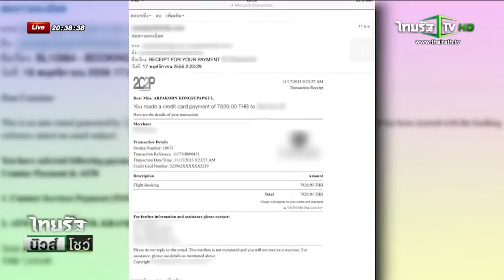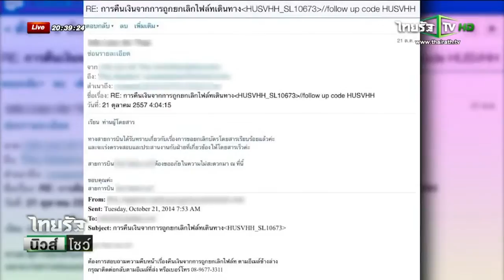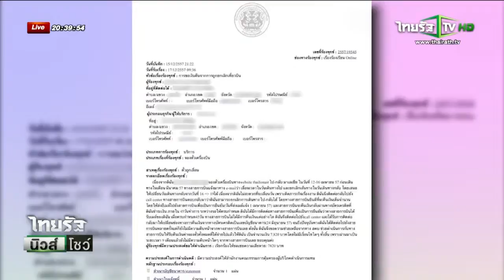Thairath TV : ปัญหาสายการบินต้นทุนต่ำ 2/2/2558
ประชาชนที่จะเดินทางด้วยเครื่องบินต่อไปนี้จะได้รับความคุ้มครองจากการโดยสารการบินมากขึ้น ในกรณีที่เครื่องบินล่าช้า หรือได้รับความเสียหายจากการโดยสาร โดยขณะนี้อยู่ระหว่างรอกฏหมายฉบับใหม่ที่กำลังจะออกมากประกาศใช้ในปีนี้ ติดตามจากรายงานของคุณขวัญ โม้ชา